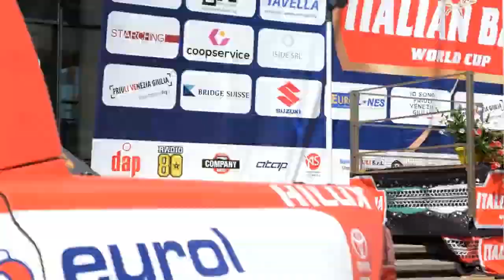Italian Baja 2023 il servizio sul Tg di Telefriuli di sabato 8 luglio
Su Telefriuli, il servizio di Marco Angileri sulle prime due giornate dell'Italian Baja 2023